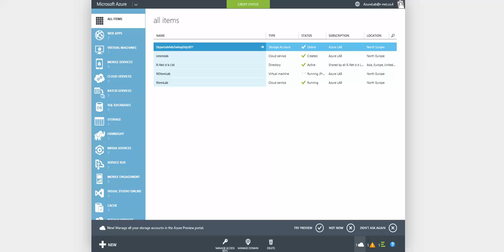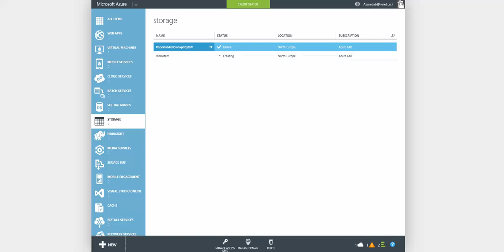כיצד ליצור Storage ב- Azure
רותם רוזמרין, מומחה Azure, מסביר כיצד לייצר Storage